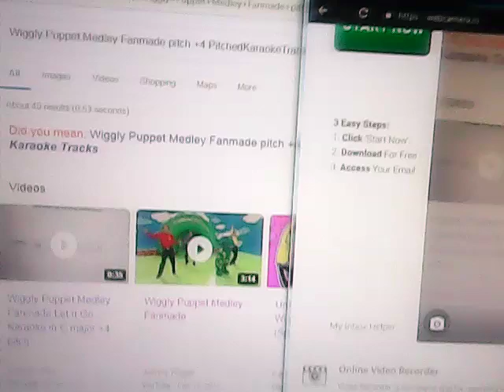Wiggly Puppet Medley Fanmade pitch +4 PitchedKaraokeTracks